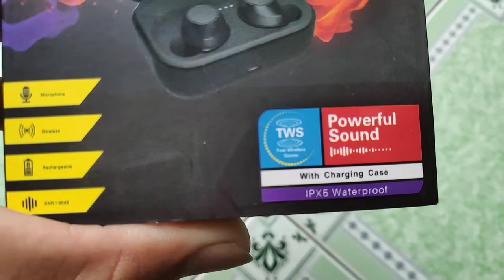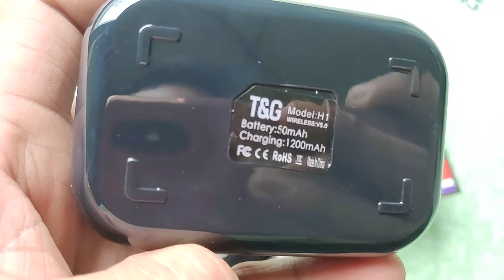Mở hộp tai nghe TWS t&g H1 v5.0 IPX5 1200mAh